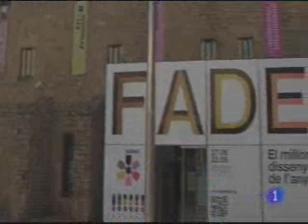FADfest 2012 a tv1 (Catalunya)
LA EXPOSICION FADFEST RECOGE LO MEJOR DEL DISEÑO HECHO EN CATALUÑA. CERCA DE 3 MIL PROFESIONALES DEL DISEÑO HAN PARTICIPADO EN LA EDICION DE ESTE AÑO. DECL. MARTIN DE AZUA; MARC PUIGBO; LAURA MALAGARRIGA, DISEÑADORES; MARION FREI, ESTUDIANTE DISEÑO.